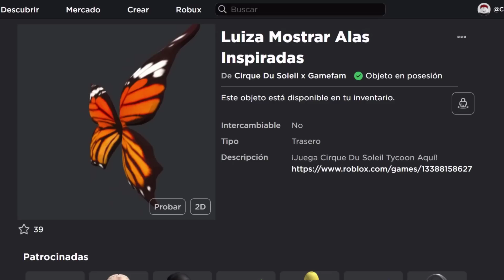CONSIGUE ALAS DE MARIPOSA MONARCA GRATIS en ROBLOX | EVENTO CIRQUE DU SOLEIL TYCOON 🎪🦋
❧ Al día de hoy ¿Se pueden obtener estos items del roblox cirque du soleil event?
Disponibles por el mes de julio 2023